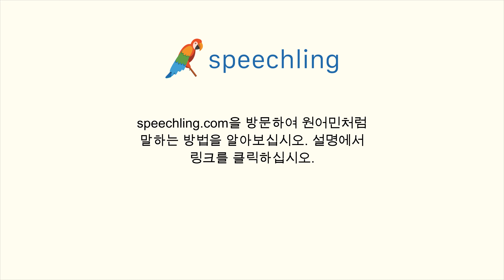러시아어로 "약도 파나요?" 말하는 법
남자 목소리 :
Ты продаёшь лекарства?

여성 목소리 :
Ты продаёшь лекарства?

남성 음성 번역 :
약도 파나요?

여성 음성 번역 :
약도 파나요?